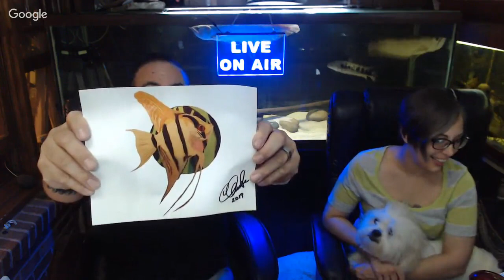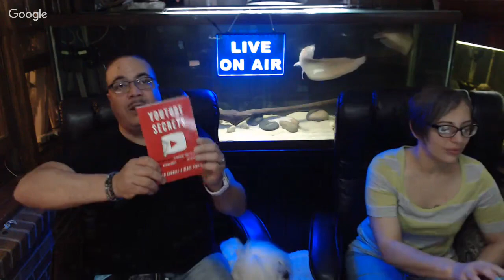King and Queen CIchlids LIve- BCAS auction. Live unboxing and then the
We will talk about the BCAS auction, and the fun had be all!  Also an unboxing as well as the ups and downs of Youtube!